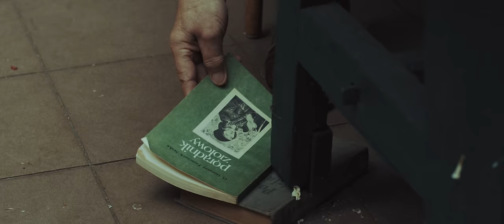Dudek P56 - Dziadek Prod.GenBeats/ZAMEK (official video 2019)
Album "DWA ŚWIATY" dostępny w przedsprzedaży:
TYLKO W PRZEDSPRZEDAŻY Album dostępny z :
---Opaską P56
---Autografem
---Wlepami
---2 bonusowymi kawałkami

Z wielką przyjemnością mamy zaszczyt wam przedstawić pierwszy singiel pt. "Dziadek" który pochodzi z albumu Dudka P56 "Dwa Światy vol.1"

- posłuchaj albumu Mixtape56 Label 2 (2019)
- posłuchaj albumu Mixtape Label 01 (2018)
- posłuchaj albumu 7SOLO - SIEDEM / POLSKI RAP 2015
- posłuchaj albumu Prawdy Dotyk 2009

🔥Jeśli podobał się Tobie ten kawałek udostępnij go znajomym, zostaw łapkę 👍 w górę oraz swój komentarz!

Produkcja filmowa : 9LITER FILMY
Scenariusz : 9LITER FILMY
Album: Dwa Światy
Artysta: DUDEK P56
Tekst: DUDEK P56
Muzyka : Genbeats
Gitara : Zamek
Wytwórnia : P56LABEL
Dystrybucja : Step Records

Tekst:
Posadził kiedyś dziadek malutką pesteczkę
oj dbał o nią dbałby mu pękła po chwili
tak by później rosła, jak na drożdżach z pudełeczkiem
szedł przez środek miasta ludzie się dziwili
co tak pięknie pachnie skąd ten piękny zapach
czemu jest swobodnie i nie chcą mnie złapać
to mi odpowiada w tych zjebanych czasach
Alzheimer nie Hammer, ona mi i pomaga
o tak lecę, jak ptak, uśmiech nic mnie nie znuży
wychodzę z cienia jak słonce po burzy
podchodzą patrzą, piękne maleństwo
dla niektórych ludzi te maleństwo to przekleństwo,
bo społeczeństwo nie rozumie tego
wiec na wycieczkę dziadek se pojechał wraz z kolega
By spróbować tego złego, co tam jest tak bardzo dobre
gdzie mówią, że natura leczy naturalny problem.

Tło pomaluje te tło na zielono
umysł otwarty i pod osłona
to, bo daje sile, w jakiej życiu sam nie miałem to,
sensji esencja, człowieka jam wytrwałem.

A tło pomaluje, gdy wszystko dojdzie do skutku
na stare lata w holenderskim pięknym mym ogródku
tu ma companija i ja swobodnie se płynę
na stare lata skrusze sobie bata i zawinę cały świat
w jedna nierozłączna chwile
odpala sobie blanta teraz dziadek kupił bilet i jest tam,
gdzie promienie unoszą ludzi do góry
po to, by sam mógłby w jedną z chwil rozgonić czarne chmury
i iść naprzód, i iść naprzód jak człowiek
jak wolny człowiek, wybrać drogę sobie i nią iść
gdzie amsterdamski liść, gdzie przycina swoje nerwy
jak u nas winogrono kiść,
wiec posadził kiedyś dziadek pesteczkę prosto do ziemi,
gdy wyjechał tam na stare lata, by się zakorzenić
chilloutował przy tym się, rok za rokiem plony ścinał
Plon otoczył cały dom tam zamieszkał taki finał.